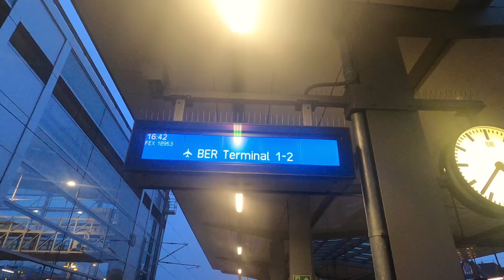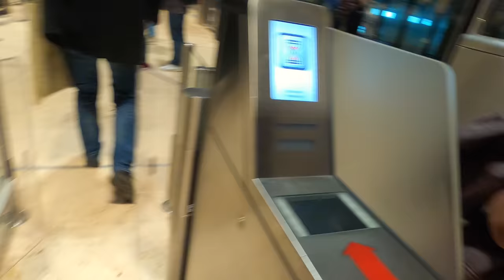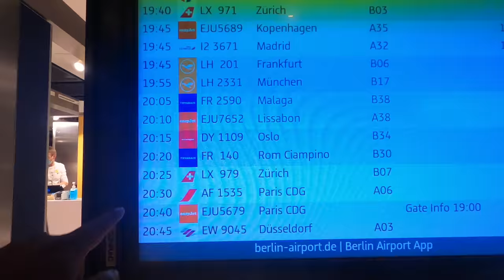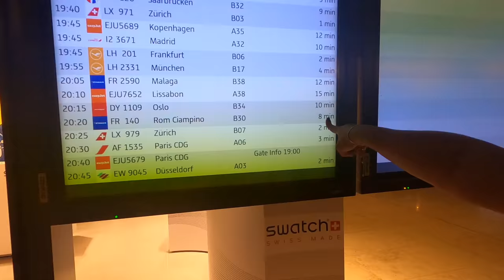ITALY ಕಡೆ ಹೋಗೋಣ ಬನ್ನಿ || Part-1 | Kannada Vlog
𝐈𝐓𝐀𝐋𝐘 𝐒𝐄𝐑𝐈𝐄𝐒: 𝐄𝐏𝐈𝐒𝐎𝐃𝐄 𝟏 : Our 2 hours Flight Journey starts from Germany, Berlin towards Italy,Rome. Come Lets go and explore Italy with this Budget Airlines.

𝐖𝐞 𝐚𝐫𝐞 𝐀𝐬𝐡𝐚 𝐚𝐧𝐝 𝐊𝐢𝐫𝐚𝐧 𝐟𝐫𝐨𝐦 𝐅𝐥𝐲𝐢𝐧𝐠 𝐏𝐚𝐬𝐬𝐩𝐨𝐫𝐭, Travel enthusiastic couple from Bangalore, India 😍 Till now we travelled across 5 Continents covering 69 Countries from North America to Sahara deserts of Africa 🤘🤘. We want to inspire you to venture out, explore, take risks and go on your own adventure!!!
Please join us with our fun filled travel journey, where we will share everything from where to stay, what to see and where to eat when travelling around the world!!